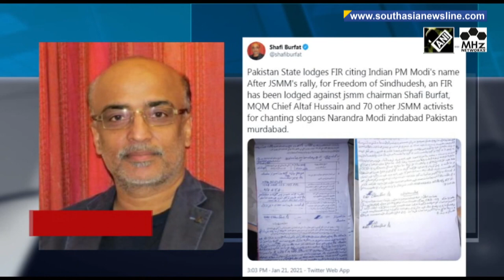PaK files FIR against Sindhi activists for displaying placards of Indian PM Modi during rally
Pakistani authorities have filed a complaint against Sindhi nationalist leaders Shafi Burfat, Altaf Hussain and 70 other activists for raising anti-Pakistan slogans and hailing Indian Prime Minister Narendra Modi during a pro-freedom rally in Sindh this past weekend.